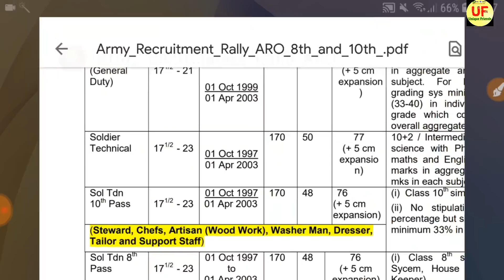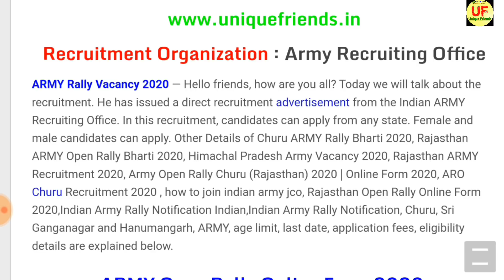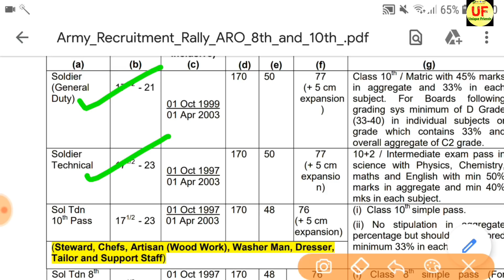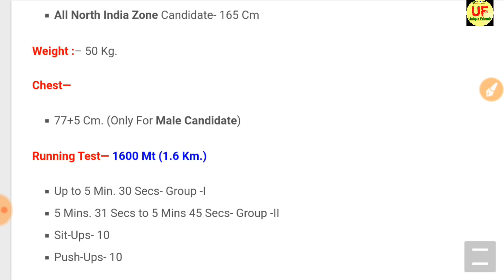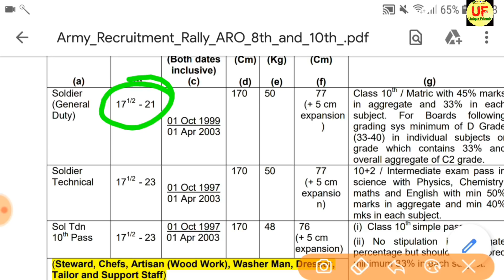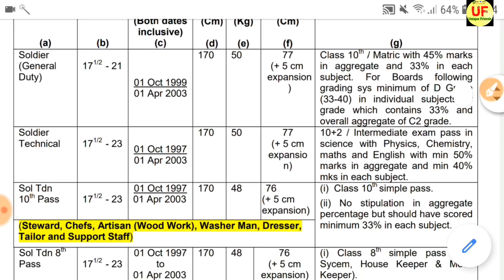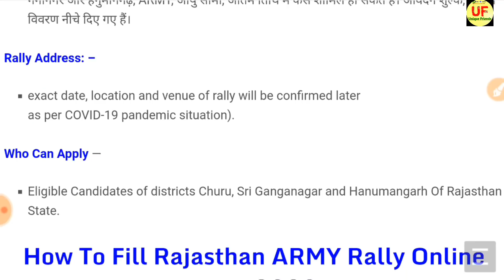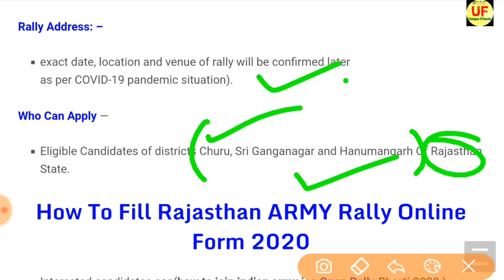Indian Army Vacancy 10th Pass 2020 | Indian Army Bharti 2020, Indian Army Recruitment 2020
Pithoragarh
Champawat and Pithoragarh
Lansdowne

Queries -
1) indian army recruitment 2020
2) indian army bharti 2020
3) indian army recruitment 2018
4) indian army
5) indian army recruitment
6) join indian army
7) army bharti
8) indian army training
9) indian army je recruitment 2020
10) indian army mts recruitment 2020
11) indian army technical recruitment 2020
12) indian army ssc technical recruitment 2020
13) army recruitment 2020
army bharti 2020
14) army new recruitment 2020
15) indian army bharti
indian army recruitment 2020, indian army bharti 2020, indian army recruitment 2020, indian army, indian army recruitment, Unique Friends